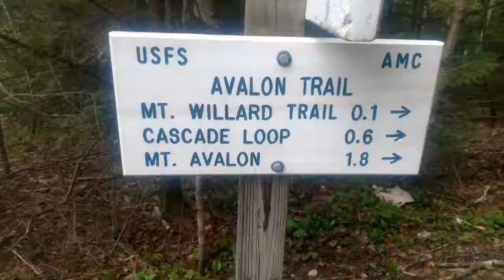Hike the whites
Hiking the White Mountains all around Crawford notch